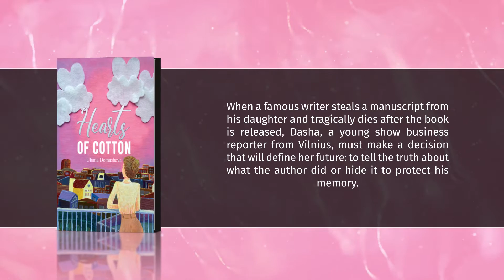Hearts of Cotton | Contemporary | Uliana Domasheva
Hearts of Cotton by Uliana Domasheva
When a famous writer steals a manuscript from his daughter and tragically dies after the book is released, Dasha, a young show business reporter from Vilnius, must make a decision that will define her future: to tell the truth about what the author did or hide it to protect his memory. Plagiarism scandal, the war for attention, drug abuse, love, greed, and ambition fuel the hunt for sensations of the young journalist and guide her in finding her own inner compass to navigate the uncertainty and find the way to happiness.

 If the books of Frederic Beigbeder and Michel Houellebecq were hard liquors, Hearts of Cotton would be a cocktail, where Gossip Girl meets The Ideal and Atomised, leaving you wondering whether all the challenges and struggles are there to remind the characters of their true calling, or perhaps all of us should sometimes recalibrate our inner compasses to reflect on our goals and dreams.